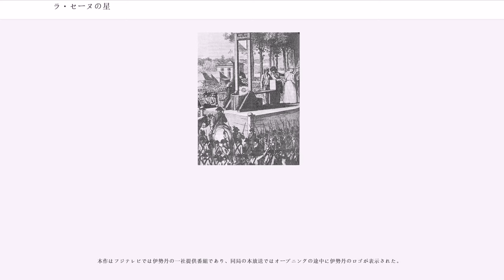ラ・セーヌの星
『ラ・セーヌの星』（ラ・セーヌのほし）は、1975年4月4日から同年12月26日までフジテレビ系列で放送されたテレビアニメ。制作はフジテレビ/ユニマックス/創映社（現・サンライズ）。全39話。

1789年に勃発したフランス革命の頃のパリを舞台とし、美少女剣士の活躍を描く。主人公はシテ島で花屋の娘として育った美しい少女シモーヌで、変装して「ラ・セーヌの星」を名乗り戦う。シモーヌはオーストリア女帝マリア・テレジアの夫フランツ1世とオペラ座の歌姫を両親に持ち、ルイ16世の王妃マリー・アントワネットの異母妹であるという設定である。

放送と同時にアニメを元にした漫画が小学館の学年別学習雑誌に連載された。
連載はすずき真弓、藤原栄子らによるもので、学年別に作者が違った。単行本は唯一、森村あすか版がKKベストブック社より刊行された。この森村版の復刻版コミックが2013年から2014年にかけて復刊ドットコムより上下巻で発売される。

当時ポピー社の着せ替え人形、セイカの学習ノートなどキャラクター商品も発売された。

もともとは当時連載中だった人気漫画『ベルサイユのばら』のアニメ化企画だったがオリジナル企画になり、『ベルサイユのばら』に加えて、手塚治虫の『リボンの騎士』の要素の入った作品となった。金子満が設立したエムケイの初作品である。

基本的に全てフィクションであるが、モーツァルトやモンゴルフィエ兄弟、オルレアン公とその私邸パレ・ロワイヤル、ナポレオンなど実在の人物・建物が登場すること、革命前夜から「バスティーユ牢獄（以下、作中の表現に従いバスチーユと表記）の襲撃」「国王・王妃の処刑」に至るまでの情勢の流れや、数々の史実・歴史的事件を物語の基盤としており、放送当時話題を呼んだ。「ラ・セーヌ」は“"La Seine"”でセーヌ川のことである。

同じくフランス革命をテーマにした『ベルサイユのばら』が、どちらかと言えば貴族の側から見た革命を中心に描いたのに対し、本作品では主に民衆の側から描かれ、終盤で王妃側に視点が転換されて両者の生活事情・心情が深く詳細にわたり描写されている。

シモーヌの幼馴染ミランは貴族を憎み、階級差別のない世の中を作ろうと反乱を起こそうとして囚われる。彼はシモーヌとロベールの助けを受け一度はアメリカに渡るが、帰国後に革命の主導者となり、ラストシーンではさらなる激化・暗い時代の到来を予言する。弾圧を受ける民衆、立ち上がる革命家たちの象徴的存在だった。

全体的に荒唐無稽なフィクションでありながら、歴史への考察は深い。前・中盤では典型的な勧善懲悪の時代劇ドラマに限りなく近い手法で革命前夜のフランスにおける国王の絶対的権力や、貴族と平民、宗教と科学、“保守派や官憲”（ザラールに代表される愚直なまでに王政への忠誠を尽くした警察隊ら）と“新しいものや自由を求め挑戦する若者たち”（科学者・芸術家など様々な姿で現される）の対立といった構図を平易に表現した。「悪者」は一目でそれとわかる姿で描かれ、容赦なく斬り捨てられ、子供向けアニメとしてはショッキングなシーンが連続する。

終盤、権謀術数に長けた黒幕が現れ、また革命で貴族と民衆の力が逆転することにより価値観が覆る。王妃も単なる我が儘から贅沢した訳ではなく、国民の平穏な生活を望み、子を持つ母親として心を痛める姿が描かれる。その中で「ラ・セーヌの星」と「黒いチューリップ」は義賊であり、常に弱者に救いの手を差し延べる存在であり続ける。そのため、当初は救いの手を差し伸べた民衆がエゴを剥き出しにマリー王妃の幼い子供たちという弱者を虐げる存在に変わり果てたことで彼らと敵対することになる。

シモーヌは普段おとなしく控えめな少女で従順そのものな淑女然としているのに対し、一度「ラ・セーヌの星」の姿になると一変、相手を問わず凛として雄々しく毅然とした強い態度を貫く。重厚なドレスからでも瞬時に戦闘時の衣装へ（その逆もある）早変わりする。
なお、挿入歌「剣士のシャシャシャ」に赤い手袋を投げるというくだりがあり。これは決闘開始の合図として手袋を投げるのに基いているが、「ラ・セーヌの星」は手袋を着けておらず、むしろ、赤い手袋を填めているのはザラール隊長の方である。
また、「ラ・セ...